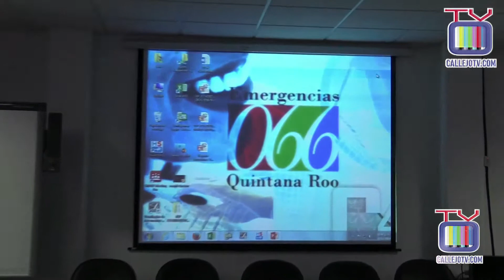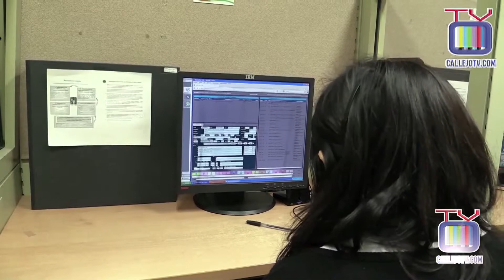CALLEJONEANDO LLAMADAS FALSAS DE EMERGENCIA, DELITO CON PRISIÓN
La persona que realice llamadas falsas al servicio de emergencia 066 en Quintana Roo se hará acreedora a una sanción de seis meses a dos años de prisión y multa de 50 a 500 días de salario mínimo,  así lo establece la publicación del decreto 239 relacionado con el “Uso indebido de los servicios de emergencia” en el Periódico Oficial del estado. Al día se reciben al menos mil 200 llamadas de las cuales, el 60% son falsas.